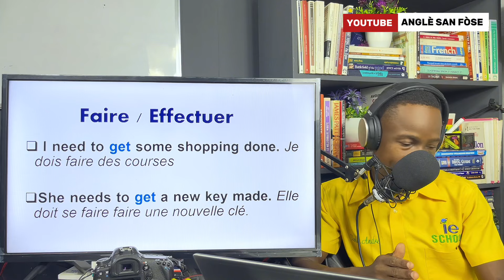50 Verbes pour Décortiquer les Multiples Sens du Verbe GET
Découvrez une plongée profonde dans le monde polyvalent du verbe 'GET' avec notre dernière vidéo !

Explorez 50 verbes captivants qui démêlent les multiples sens de 'GET' dans cette exploration linguistique complète. De l'acquisition à la compréhension, chaque nuance est dévoilée.